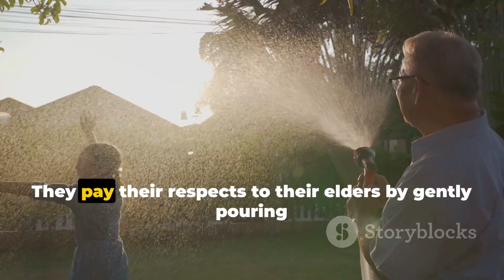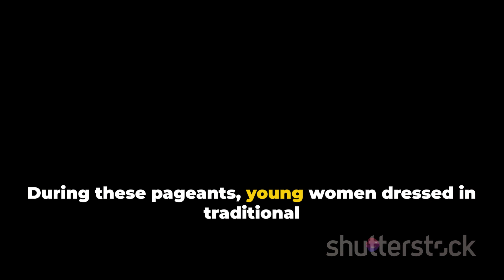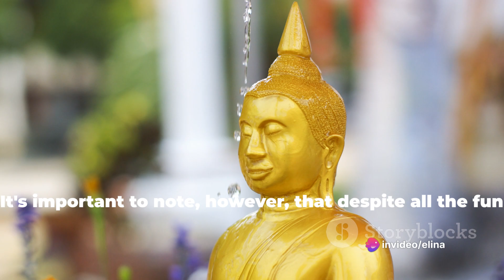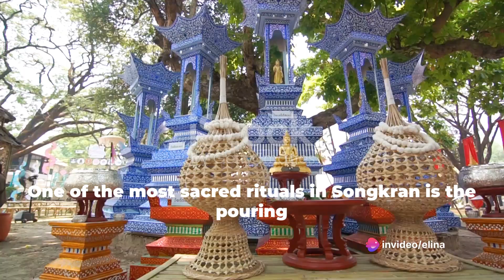Splashing into Songkran Thailand's Water Festival